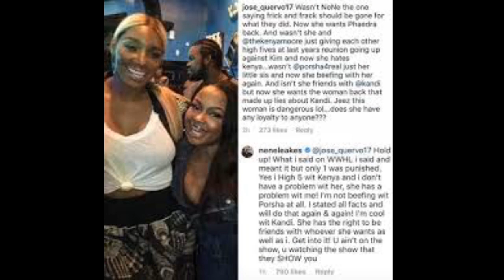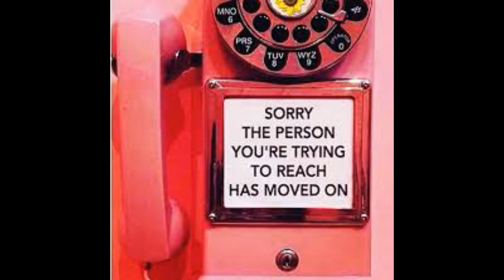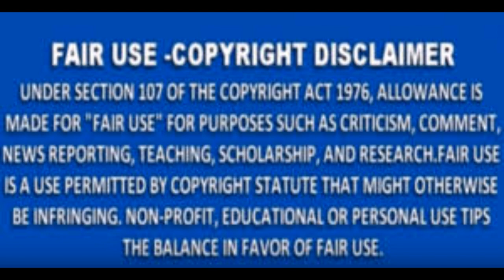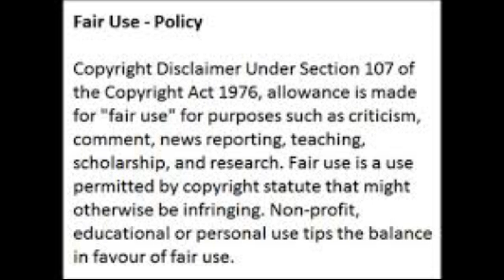Nene Leakes From The RHOA Tells Social Media Why She Is The IT Factor Of The Show Allegedly Review